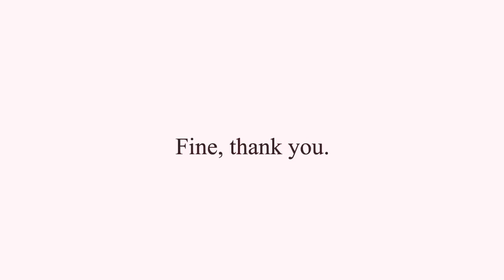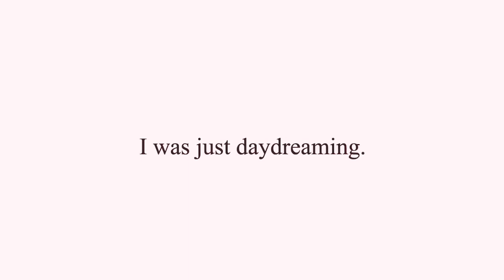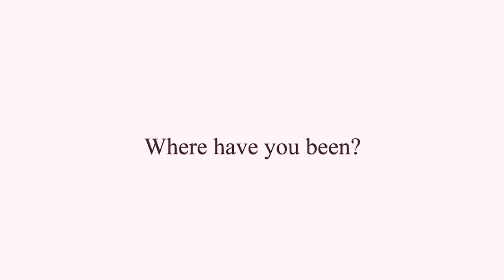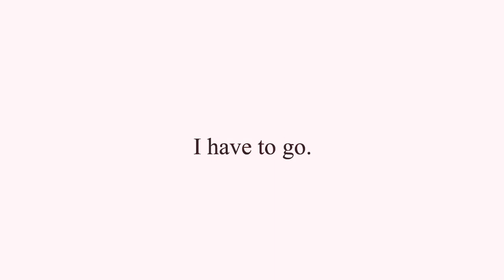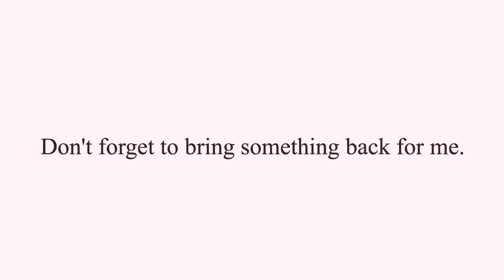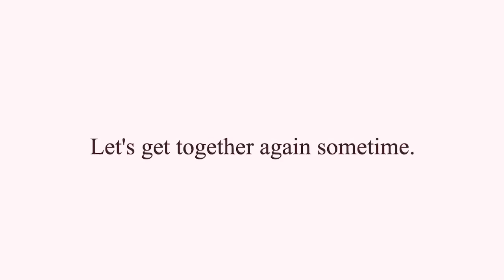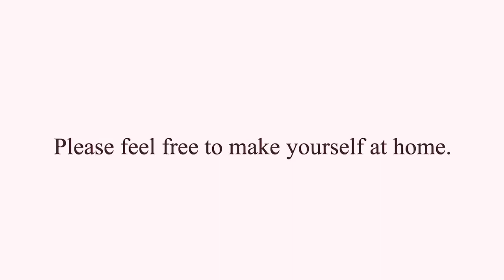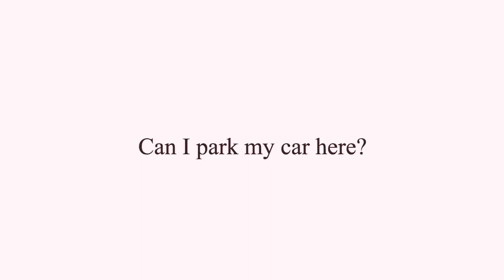（7）Spoken English 8000 sentences ：hear read shadow